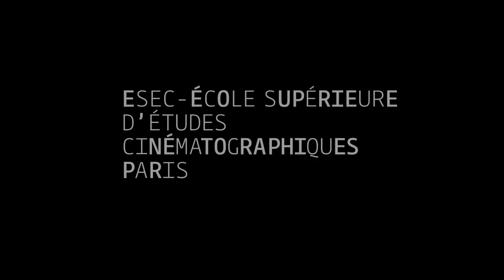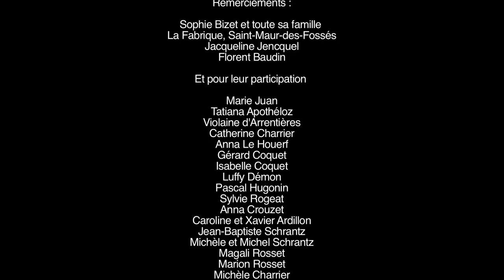ESEC Cinéma - L'Ascension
Martin, futur prêtre, attend son ordination. Mais quand son frère, sportif de haut niveau devenu tétraplégique suite à un accident, lui demande de l'euthanasier, les convictions religieuses de Martin sont mises à rude épreuve...

COMEDIENS : Maxime ECOIFFIER, Antoine CATEL, Claire GUILLAMAUD, Sarah BESTORY

REALISATION : Matthieu ROSSET
ASSISTANTE-REALISATRICE : Iris MARCESSE
SCRIPTE : Cléo CHABRIER
CHEF-OPERATEUR : Jules ARDILLON
ASSISTANT CAMERA : Loïs LE HOUERF
INGENIEURE DU SON : Liza DOBROSAVLJEVIC
PERCHISTE : Louis LACHAT
REGIE : Sha WANG